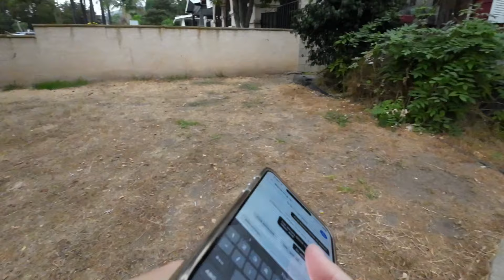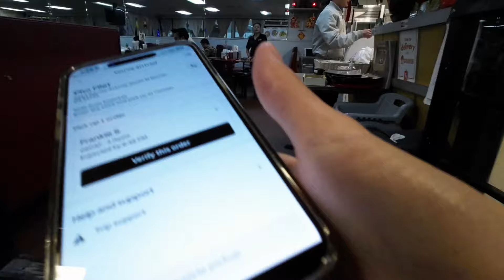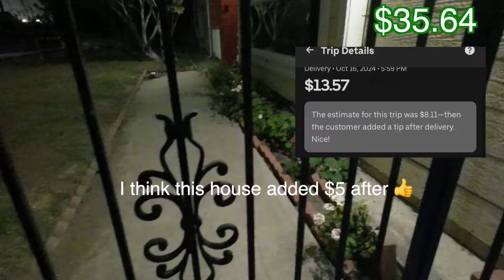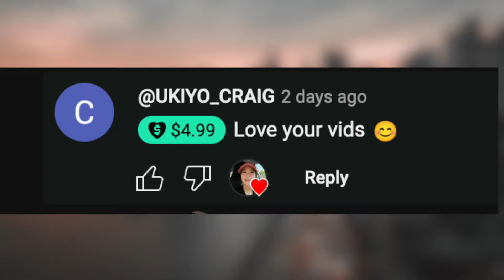All The Signs Tells me to Go Home! Uber Eats Ride Along Door Dash | Getting Lost and Another 👎 😮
(Gift cards sent to email welcomed)

Tax Service: WealthyandWiseTax.Com
If you need help E-filing your State and federal taxes at local rate.

~ RIDE ALONG ~ Walmart Spark Delivery!  MORE Dramas and Adventures doing gig work Uber Eats driver DoorDash Ride Along How much I made? Los Angeles Dinner Shift Uber Eats. I deliver Door Dash in California Los Angeles. This is not what I expected! Multi App to make money. High pay Orders? Los Angeles Uber Eats. Door Dash Updated Completion Rate.  Delivering Uber Eats and Door Dash in California! Low Pay orders vs top dasher High Acceptance rate. Food delivery DoorDash. No Tip Orders. This is why you don't take low paying orders? Delivering Uber Eats to pay by bills! Doordash Ride along. Sunday Door Dash Dinner Food Delivery Uber Eats Driver. Door Dash Shop and Deliver Program is it worth it?  Door Dashing.